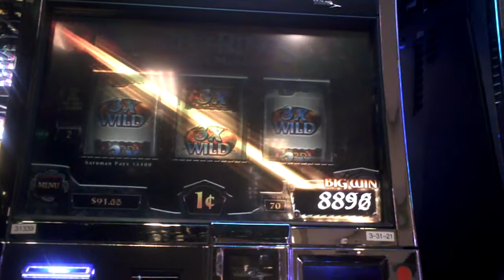Lord Of The Rings Slot Machine Bonus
seventy cent bet